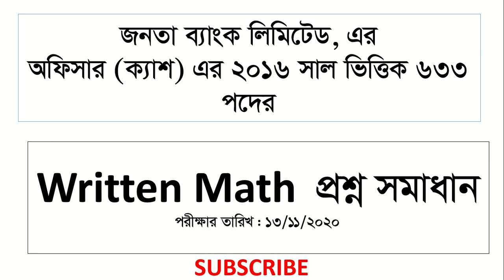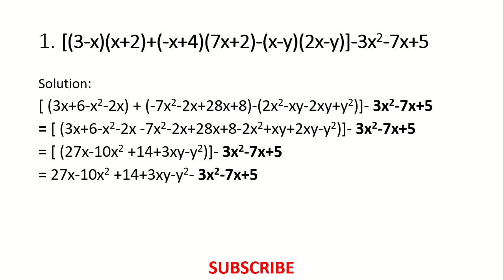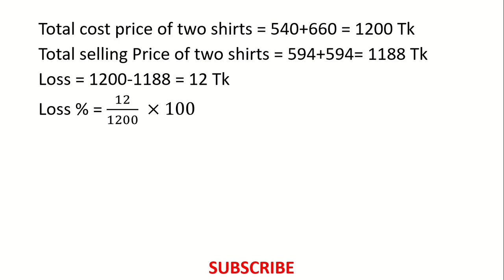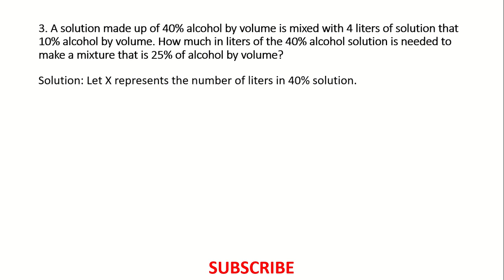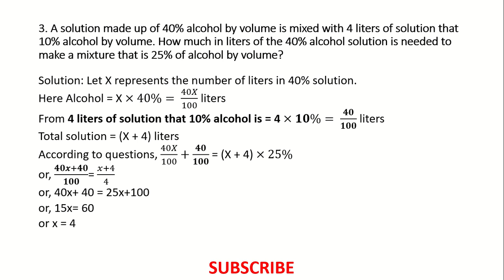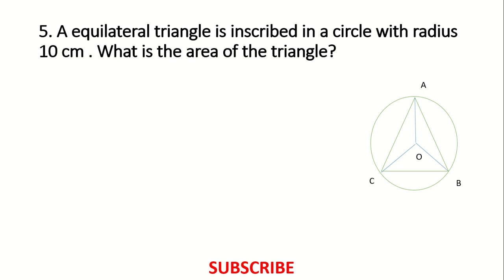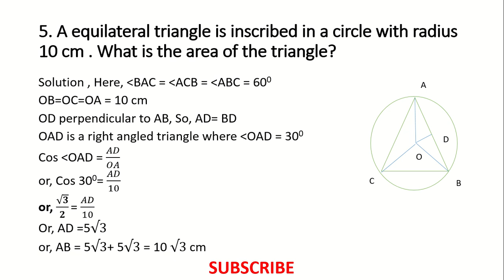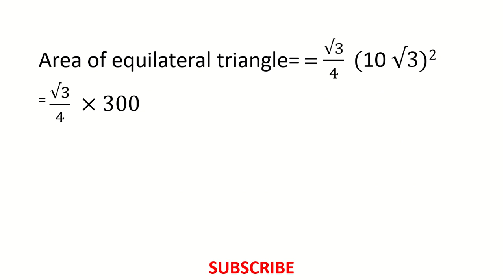Janata Bank: Officer Cash : Written Math solution 2020 , জনতা ব্যাংক অফিসার ক্যাশ প্রশ্ন সমাধান ২০২০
Janata Bank Limited: Officer Cash: Written Math solution. জনতা ব্যাংক অফিসার ক্যাশ লিখিত প্রশ্ন সমাধান ২০২০. This video is related to question solution of Janata Bank Limited cash officer written exam held on 13th November 2020.
জনতা ব্যাংকের অফিসার (ক্যাশ) পদের Written পরীক্ষার প্রশ্নপত্র ও সমাধান ২০২০
পরীক্ষা: ১৩ নভেম্বর ২০২০